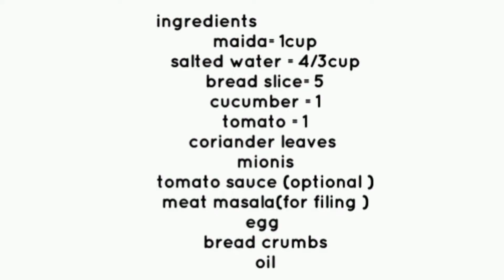Bread box / bread sandwich / കുട്ടി ബോക്സ്‌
ഈ വീഡിയോയിൽ ഞാൻ ഉൾപ്പെടത്തിയിരിക്കുന്നത് ഒരു easy snack recipie ആണ്.. braed കൊണ്ട് ഉണ്ടാക്കിയ ബോക്സും അതിനുള്ളിൽ അടിപൊളി filings ഒക്കെ ആയിട്ട് സൂപ്പർ ടേസ്റ്റ് ആണ്..

beaf or chicken masala(for filing)
250gm  chicken അല്ലെങ്കിൽ beef ഉപ്പും മഞ്ഞൾ പൊടിയുമിട്ട് വേവിക്കുക.. ശേഷം ഗ്രൈൻഡർലിട്ട് ഒന്ന് mins ചെയ്തെടുക്കുക
 സവാള =3 വലുത്
ഉപ്പ് =ആവശ്യത്തിന്
പച്ച മുളക് =4
ഇഞ്ചി വെള്ളുത്തുള്ളി paste =1 tea spn
മഞ്ഞൾ പൊടി =കാൽ tea spn
ഖരം മസാല =കാൽ tea spn
കുരുമുളക് podi=1/2 tea spn
കറിവേപ്പില
മല്ലിയില
സവാള ഉപ്പും മഞ്ഞൾ പൊടിയുമിട്ട് നന്നായി വഴറ്റുക.. അതിലേക്ക് ഇഞ്ചി വെള്ളുത്തുള്ളി paste ചേർക്കുക.. പച്ചമുളക് ചേർത്തു മൂടി വെച്ച് vevikkuka..നന്നായി വെന്ത ശേഷം അതിലേക്ക് നേരത്തെ പൊടിച്ചു വെച്ച ഇറച്ചി cherkkuka..ഗരം മസാല.. കുരുമുക് podi..കറിവേപ്പില മല്ലിയില ചേർത്ത നല്ലപോലെ ഇളക്കി 15മിനുട്ട് അടച്ചു vekkuka..തീ off ചെയ്യുക